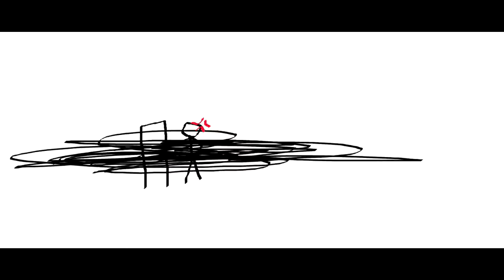THE EPICNESS OF Funny Angry Voice Tops + Funny Angry Tops X2